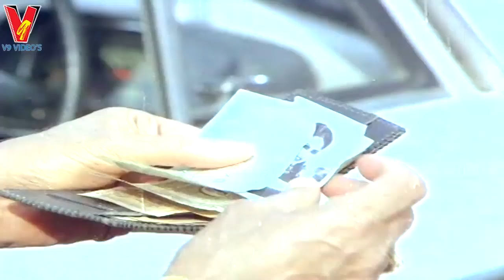VASANTHA GEETHAM | PART 2/11 | AKKINENI NAGESHWARA RAO | RADHA | V9 VIDEOS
Watch And Enjoy Vasantha Geetham  Telugu Full Movie Part 2 On V9 Videos

Starring : Akkineni Nageshwara Rao,Radha,Pandharibai Among Others.